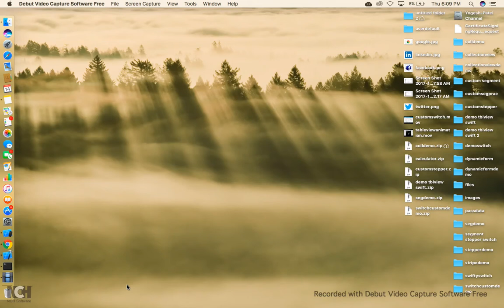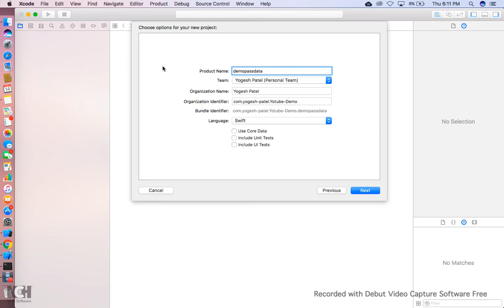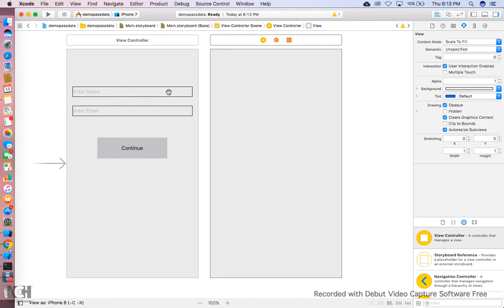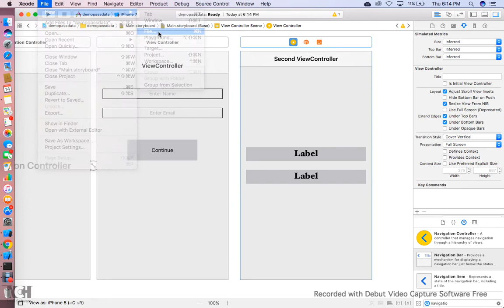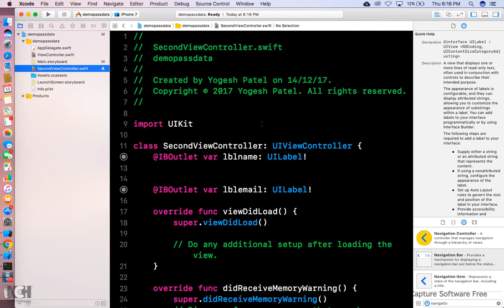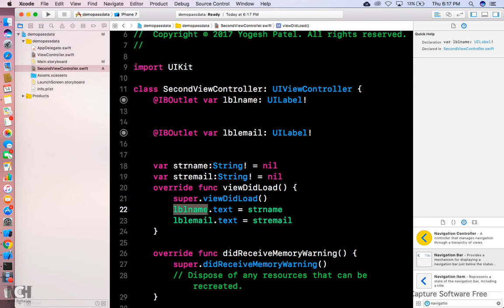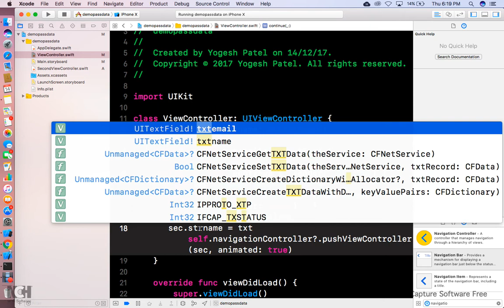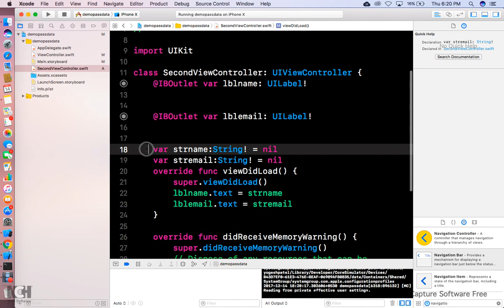Swift 4 & Xcode 9 :- How To Pass Data From one ViewController To Another in iOS Latest 2017 Hindi.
iOS(Video):- in this video I will teach How To Pass Data From one ViewController To Another in Swift 4 And Xcode 9.

A Better Way to learn swift || Swift Flow Step by Step || Swift for Beginners (Basic) in Hindi(free)

🎯 Objective C Tutorials

🎯 Swift Tutorials

5. iOS Architecture Design Patterns MVC, MVP, MVVM and VIPER in Swift 4 Hindi. (4 Videos)

🎯 Swift Watchkit Tutorials

🎯 SwiftUI Tutorials

1. Multi-Angle Portable Stand for Tablets, iPad and Phones
2. Ventilated Aluminium Laptop stand
3. Boya Microphone with 20ft Audio Cable
4. Multi Plug Board Extension
5. Foldable 550ML Water Bottle

✉️ COMMENTS ✉️